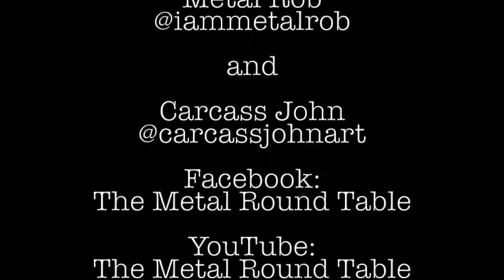THE METAL ROUND TABLE - Episode 43 - The Texas International Pop Festival/Queen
We have a guest that attended the Texas International Pop Festival.  She also has a really cool Queen story.

THE METAL ROUND TABLE MERCH!